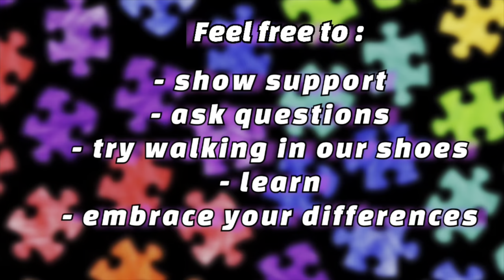Kierra’s Neck was Choked On the School Bus|Autism & Blindness Will Not Stop Her💙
The bus aide was caught chocking my daughter neck and demanding that she sit back and shut up! Please… take care of your children. Ask them questions , teach them right from wrong, examine their bodies, look for changes in their behaviors and give them a safe place to live and listening ears to communicate with you.

As I always say, remember  to love on purpose, with a purpose supporting those who may be different than you. Together, as a team, we can touch lives, break barriers, and increase awareness. Let’s stand together and make a difference.

Blind Autistic Arts Is a YouTube Channel to show Autism Awareness, break barriers, touch lives and inspire families with and without exceptional needs.

Be Sure to Follows Us

Much💙!